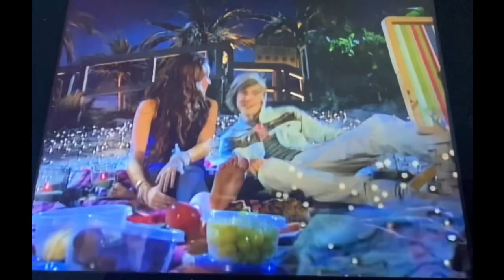Hannah Montana (Achey Jakey Heart, [1]) part 1